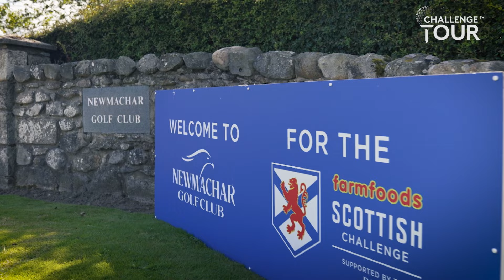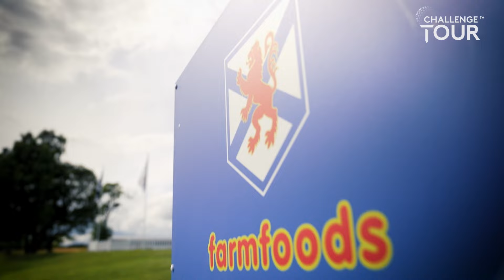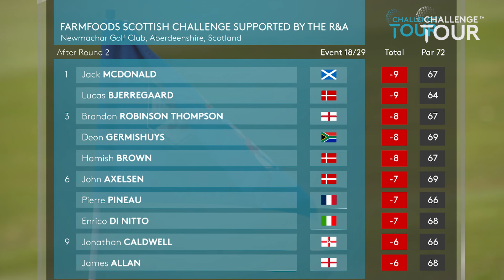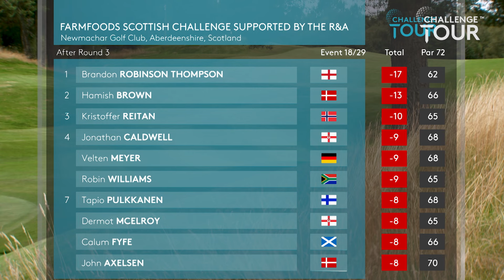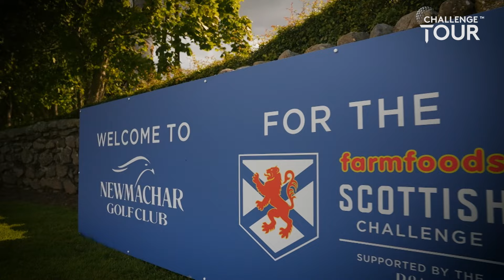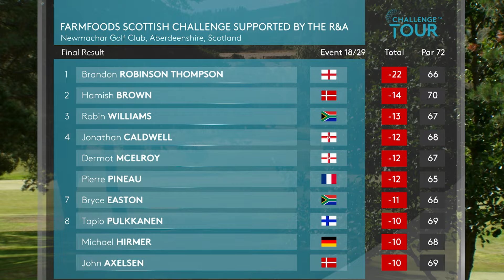Home Away From Home // Newmachar Golf Club // Farmfoods Scottish Challenge supported by the R&A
Winner of the Kaskáda Golf Challenge, Hamish Brown is one of this seasons success stories. Born to a Danish mother, and a Scottish father, we get to know the 25 year old a bit better.
We catch up with 1999 Open Champion Paul Lawrie to find out more about the Tartan Pro Tour.
Brandon Robinson Thompson produces a dominant performance to lift the trophy at Newmachar.